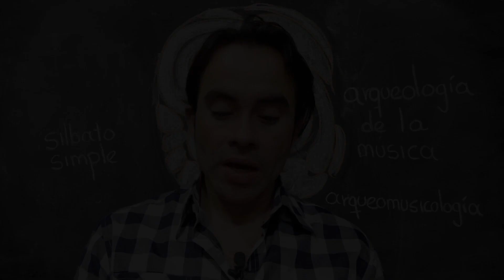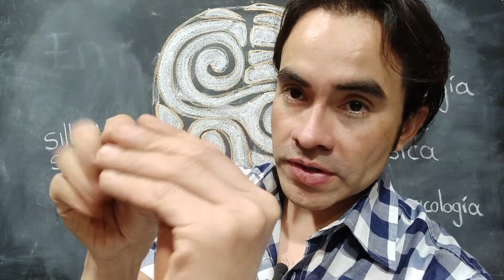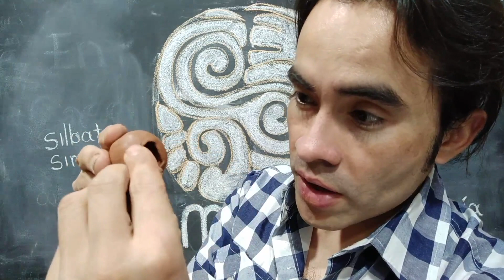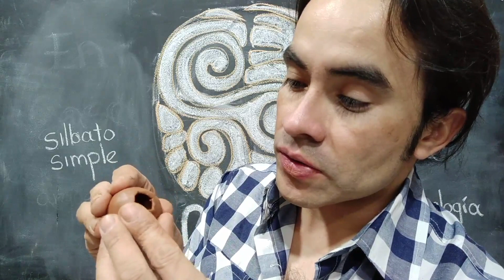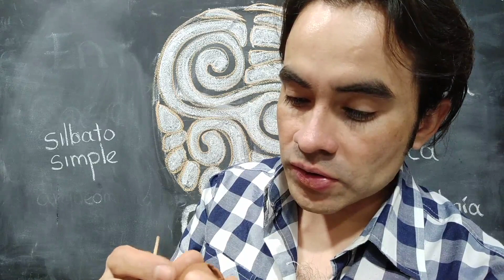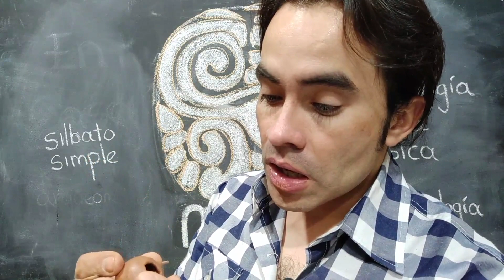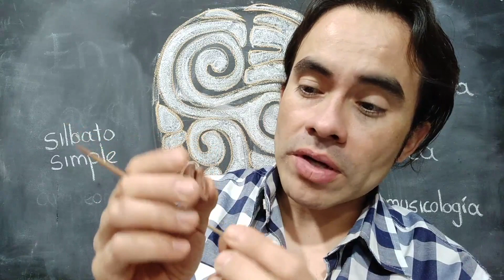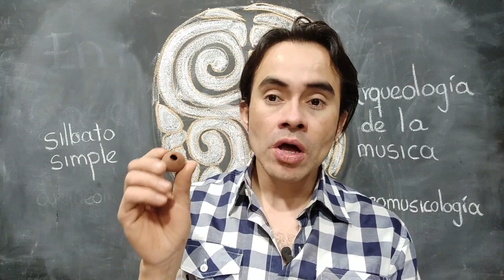Taller ''Silbato Simple''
¡Nuestro tallerista Teo Duque nos enseña a hacer un Silbato simple en poco pasos!  También nos presenta los diferentes modelos de silbatos con cortes transversales para exponer de manera clara el funcionamiento de estos.